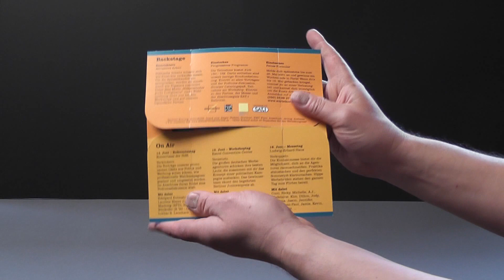UFO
UFO's have landed!! The Unidentified Folding Object is a perpetual folding product that will intrique and captivate recipients; fully brandable and comes in a variety of sizes (everyone loves the UFO!). We produce different sizes and format variations.